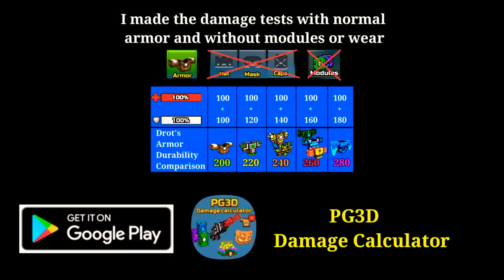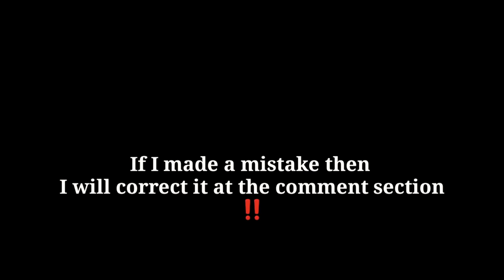𝗩𝗲𝘁𝗲𝗿𝗮𝗻 Chest Weapons Review - Pixel Gun 3D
👋Hey guys!
Today I show you the damage test of the veteran chest weapons in pixel gun 3d

0:00 - Combat Overlords
0:46 - Lives Harvester
1:26 - Thermal Ultra Scythe
2:10 - Jet Dragon
2:58 - Sentence
3:26 - Project "Red Button"
3:59 - Set Effects
4:43 - Other Informations

🎵Song:🎵 1. Track: JJD - A New Adventure (feat. Molly Ann) [NCS10 Release]

                     2. Track: Deaf Kev - Invincible Part (feat. Sendi Hoxha) [NCS10 Release]

About me:
I have 5 accounts
3 clans: PIXEL LEGENDS ID:19135669